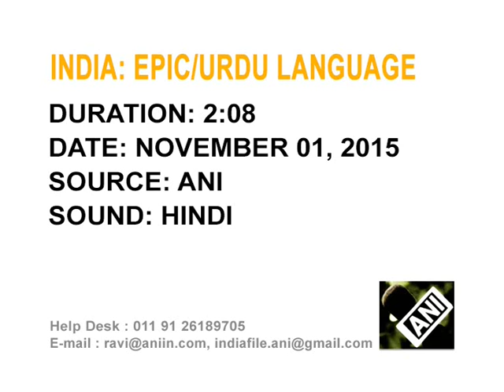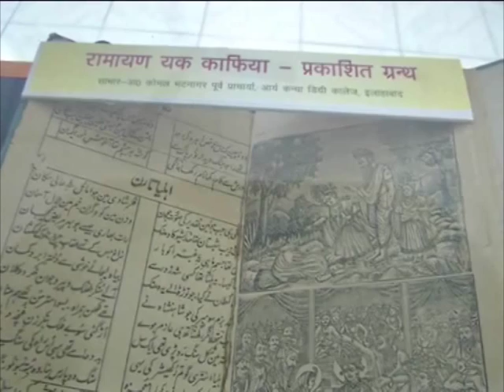Northern Indian city hosts exhibition showcasing Urdu, Persian translations of epic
An exhibition showcasing rare Urdu and Persian translations of epic Ramayana draws litterateurs, students and mythological fans alike in India's northern Allahabad city.